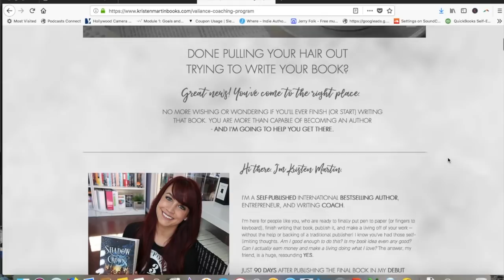REVEAL For My Personal Development BOOK!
Grab my FREE guide, How To Write Your Book In 3 Months,

Pre-order BYOG on Amazon

If you enjoyed this video, please consider supporting me as a creator by donating $1, $5, $10, or more through Juble i​t!,​ a tip jar for creators:

Get all the details on my new SELF-STUDY COACHING PROGRAM FOR WRITERS called VALIANCE, ​which ​launch​ed​ January 15, 2018

​♡ MY BOOKS​ ♡​
My ​international ​Amazon ​b​estselling YA science fiction series, THE ALPHA DRIVE, as well as Amazon bestseller, SHADOW CROWN, are available for purchase in paperback and hardcover right now on:

- PLACEIT: Make stunning book images for Instagram simply by dragging and dropping your book cover onto these pre-made templates!

Address:
Kristen Martin